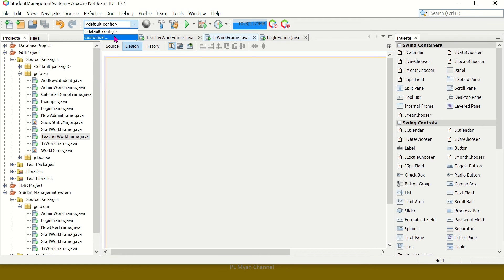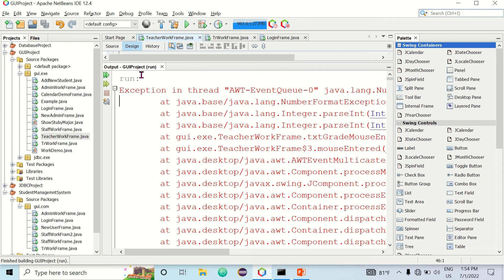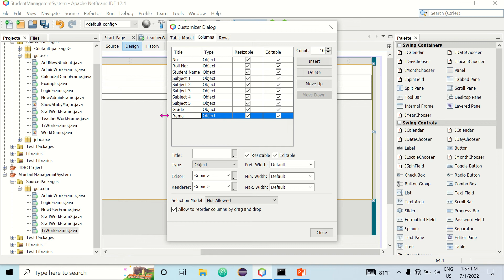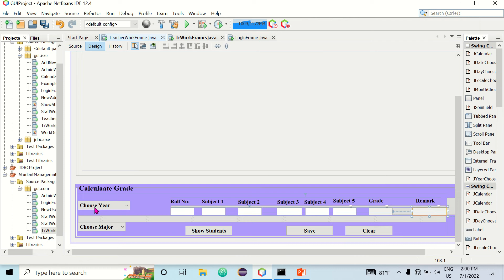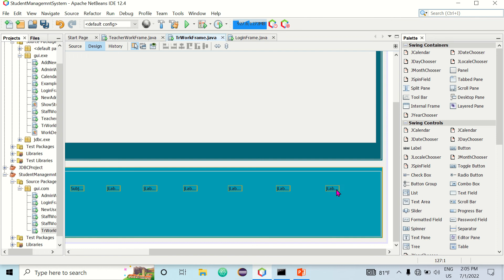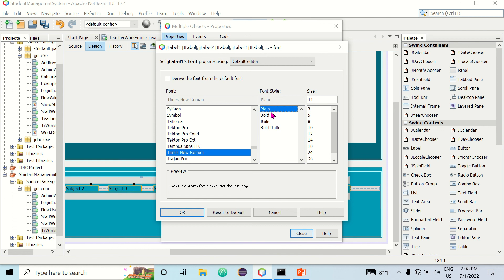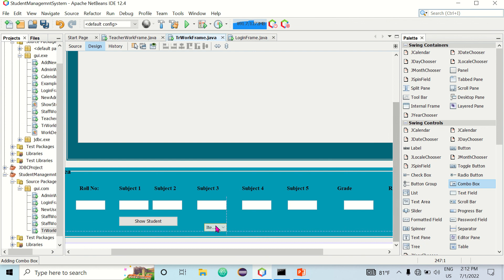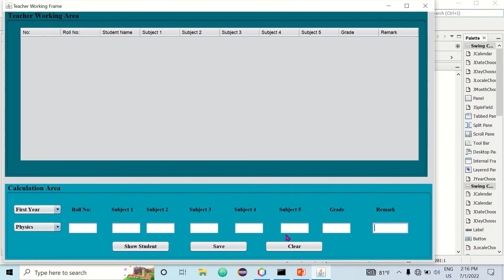Student Management System (Part-8)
GraphicalUserInterface in Java
Student Management System using Java | Student Management with Java Swing
Student Management System using Java Swing in NetBeans|
Student Management System with Java using SQLite